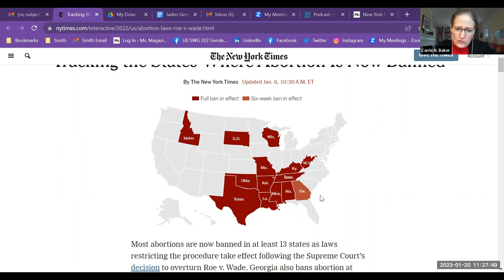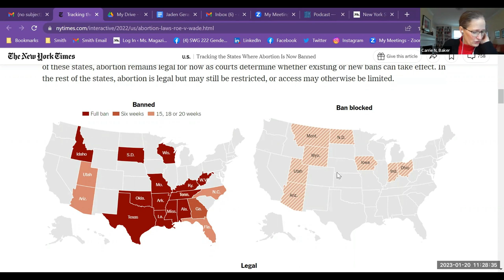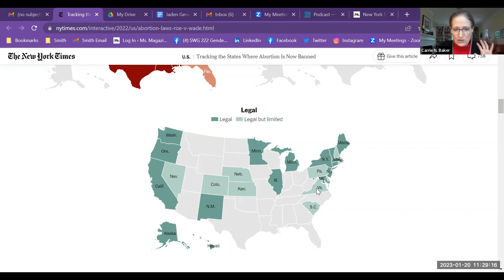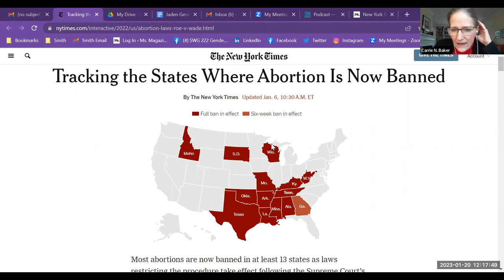Women win the Midterms: Now What?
Dobbs killed Roe, but the midterms taught us never to give up.

We must remain active and constructive and work together to forge new strategies to protect our rights.

Join us and find out how we can continue this fight from Ms. Magazine writer and Reproductive Rights expert Carrie Baker, who will update us as to the state of the union on these essential issues: medication abortion, lawsuits in progress, red state prohibitions, the Women's Health Protection Act and other ways to assure reproductive health in the United States.

New York Shield Law Would Protect Clinicians Mailing Abortion Pills to Patients in Red States

FDA Allows Pharmacies to Sell Abortion Pills—But Requires Unnecessary and Burdensome Certification Process

The Postal Service Can Deliver Abortion Pills by Mail—Even in States Banning Abortion

New York State Assembly Considers Groundbreaking Equal Rights Amendment

Plan C provides up-to-date information on how people in the U.S. access at-home abortion pill options online.

Repro Legal Helpline: Questions about your legal rights and self-managed abortion?

Democrats Abroad are recognized as a "state" party by the Democratic National Committee (DNC) and are represented on the DNC by eight voting members, as well as at the quadrennial Democratic National Convention.